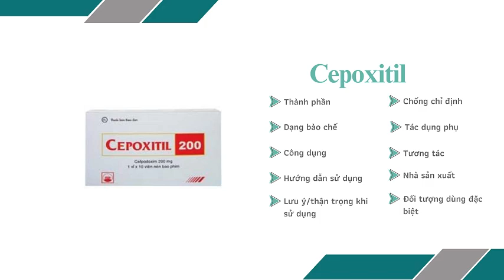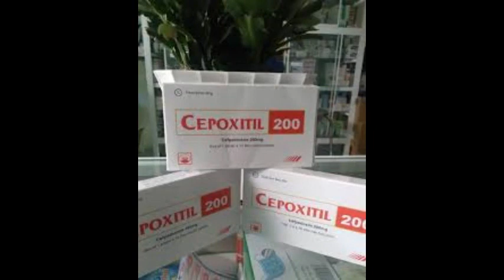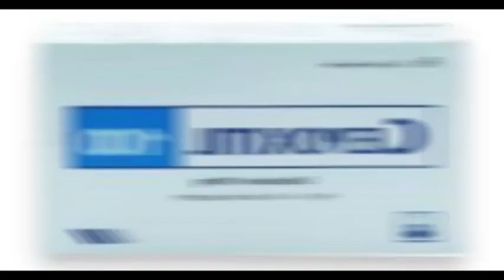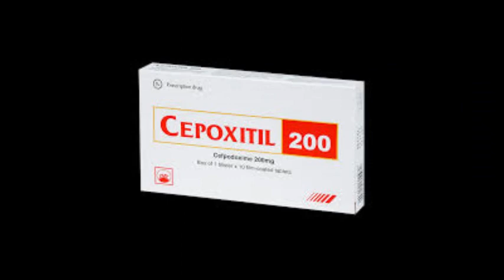Cepoxitil - Thuốc điều trị nhiễm khuẩn đường tiết niệu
Công dụng
Viêm phế quản cấp và đợt cấp của viêm phế quản mạn tính.
Viêm phổi mắc phải ở cộng đồng.
Viêm xoang cấp.
Viêm tai giữa mức độ nặng.
Nhiễm khuẩn đường tiết niệu chưa có biến chứng, mức độ nhẹ và vừa.
Điều trị bệnh lậu cầu chưa biến chứng ở nội mạc tử cung, hoặc ở hậu môn trực tràng ở phụ nữ và bệnh lậu ở niệu đạo của phụ nữ và nam giới.